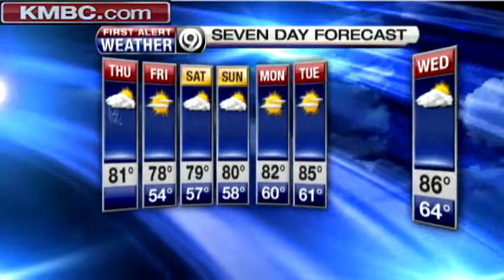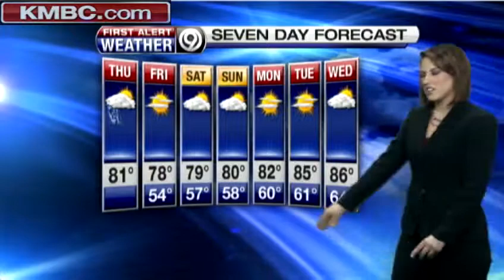Chances for rain today are evaporating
KMBC meteorologist Lisa Teachman reports that a cold front will push through, but we won't see much rain.